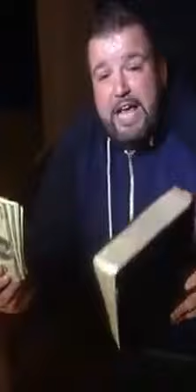God's mind for us is amazing because He is an awesome God with no comparision and no challenger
showing regards for God, what's His purpose towards you on money, life and the afterlife (God's word is God)